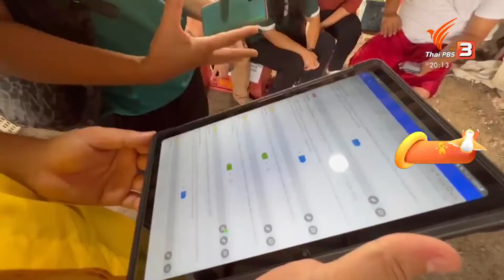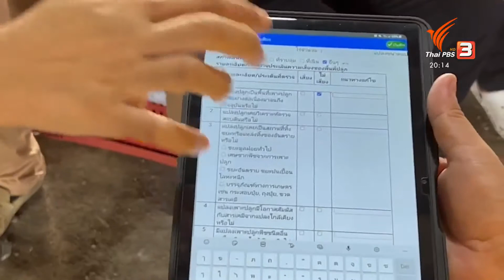นักข่าวพลเมือง : แอปพลิเคชันตรวจมาตรฐาน GAP จ.นครปฐม l 12 ก.พ. 2565 l 19.00 น.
นักข่าวพลเมือง ชวนติดตามแอปพลิเคชันช่วยเกษตรกรตรวจ GAP เบื้องต้นด้วยตนเอง สามารถลดขั้นตอนการตรวจสอบและส่งเสริมเกษตรกรในพื้นที่ ต.คลองใหม่ กับนักข่าวพลเมือง สภาเกษตรกร จังหวัดนครปฐม

ในข่าวค่ำมิติใหม่ทั่วไทย ThaiPBS วันที่ 12 ก.พ. 2565 เวลา 19.00 น.